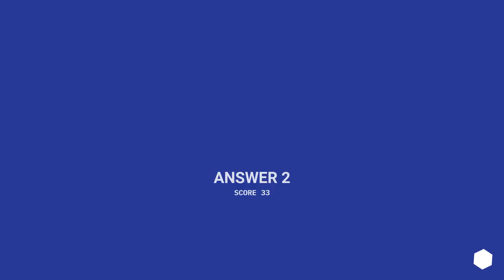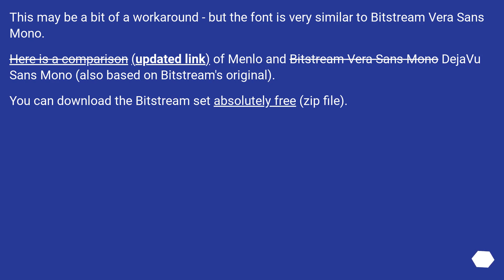Any good way to get the new Menlo font on Windows?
Track title: Over Ancient Waters Looping

Chapters
00:00 Question
00:30 Accepted answer (Score 29)
00:42 Answer 2 (Score 33)
01:10 Answer 3 (Score 9)
01:27 Answer 4 (Score 4)
01:47 Thank you